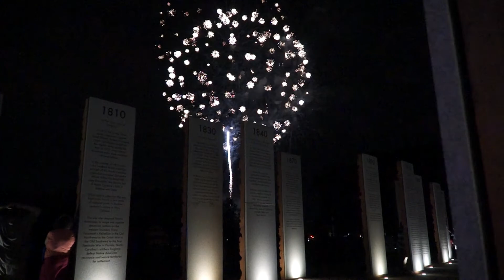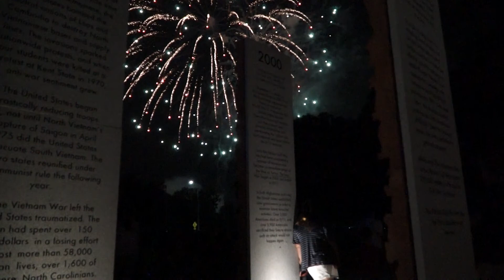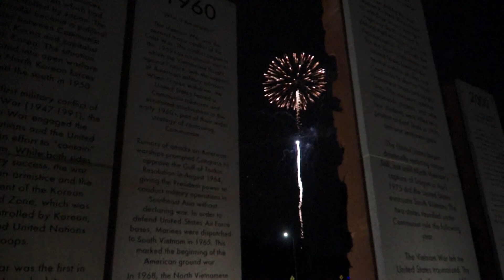Garner Independence Day Celebration 2017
The Town of Garner's annual Independence Day Celebration was held on July 3, 2017. Here are some of the highlights from Garner's most popular event.